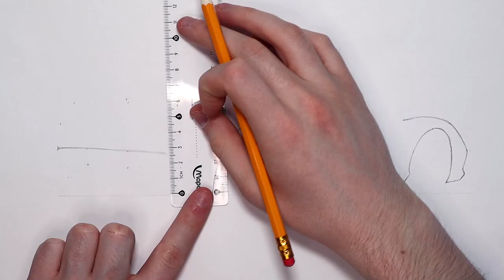Realistic Car Drawing - Ferrari 488 GTB - Time Lapse - Drawing Ideas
Realistic Car Drawing - Ferrari 488 GTB - Time Lapse - Drawing Ideas. This time I'm drawing a Ferrari 488 GTB. It took me about 4 hours to draw. It's been a while since the last time I drew a Ferrari 488 GTB. Also, I don't think I have drawn this car from a rear view before. I think this car looks awesome from every angle and that's why I wanted to draw it this week. I think this drawing turned out alright. It's not the best supercar drawing I've done but I don't think it's the worst drawing I've done either. I like how the wheels turned out. The rear lights could be better but it's alright nevertheless. Hope you enjoy the video! Let me know what you think about the drawing!

This drawing is a derivative of "488 GTB"

Materials I used:
- Winsor&Newton Promarkers